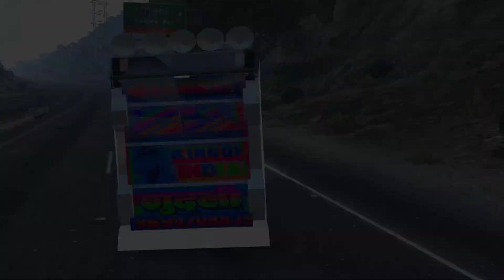इस डीजे को मोदी देंगे इनाम, गब्बर डीजे, बाप का सामना करना हो तो मैदान मे आ जाना, डीजे के टायर हवा मे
All stunt are trying with full safety and perm